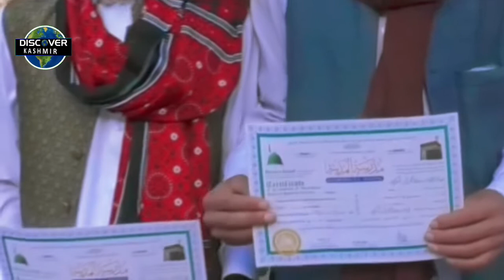کم عمری میں حافظ قرآن کی سناد حاصل کرنے والے طلبہ